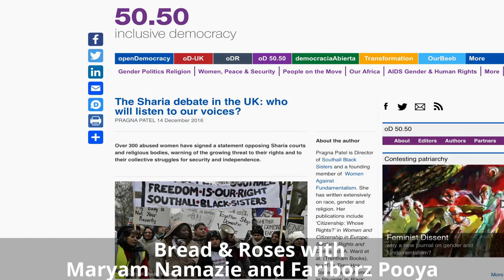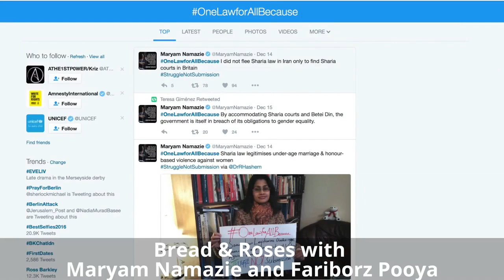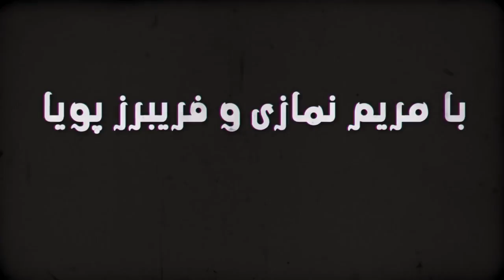Openly atheist, Bread and Roses TV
Openly atheist
Also on Arash Sadeghi and hunger strikes of political prisoners in Iran, 300 abused women's statement opposing Sharia and religious arbitration and onelawforallbecause
Insane fatwa on Metallica
Slice of life: Paradise Sorouri and women in Afghanistan
Translation: Cyrus Basham
Subtitles: Bahram M